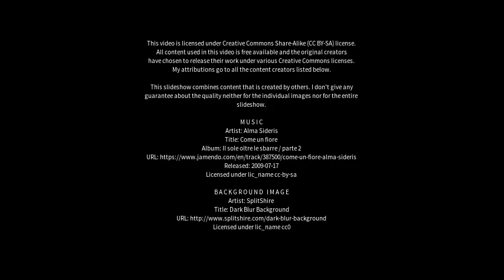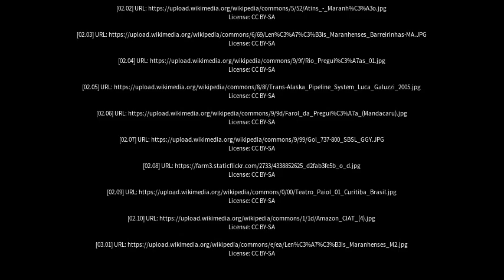Best places to visit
Best places to visit - Barreirinha (Brazil) Best places to visit - Slideshows from all over the world - City trips, nature pictures, etc.